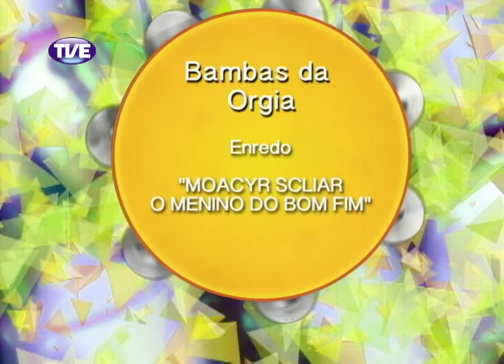Encontros do Samba - Programa 7 - Bloco 4